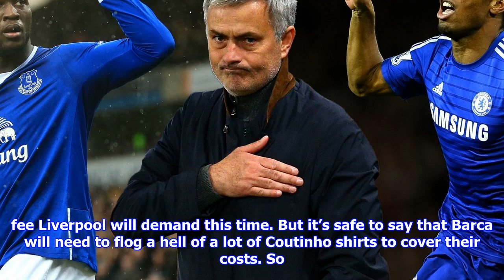Gossip: liverpool want 'astronomical fee' for coutinho, man utd target £54m defender', swansea 'cha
Gossip: liverpool want 'astronomical fee' for coutinho, man utd target £54m defender', swansea 'chase hammer sakho'
It’s 2 January, which means there are just four days left to take advantage of Nike’s free personalisation offer on Philippe Coutinho Barcelona shirts – as was advertised on the sportswear giant’s online store on Saturday evening (for one hour before it was deleted). Nike are offering Coutinho shirts on their websites. Imagine the audacity from Barcelona. Laughing stock of world football if we don't at least to attempt to do something about this. — DaveOCKOP (@DaveOCKOP) December 31, 2017 So if you want to snap up this fantastic deal, you better get your skates on. Barcelona would be grateful if you do, because they are allegedly going to need all the money they can get to ensure the Liverpool playmaker actually signs for them. The Telegraph reports that the Reds were so offended by the apparent “arrogance” of the Nike advert that they are planning to raise their asking price for Coutinho from massive to “astronomical”.READ MORE: Kane could be Tottenham’s Tot...